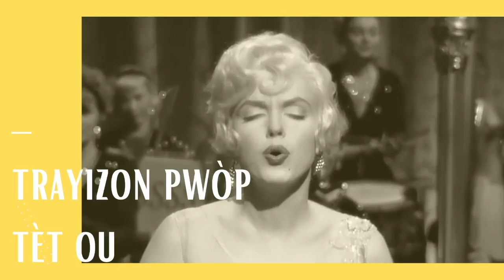Serie Renmen ❤️ Tèt Ou: POUVWA KITE ALE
Espere videyo sa a pral ede w epi pote ou kèk klè! :)
Lanmou pwòp tèt ou ta dwe toujou premye lanmou! ❤️